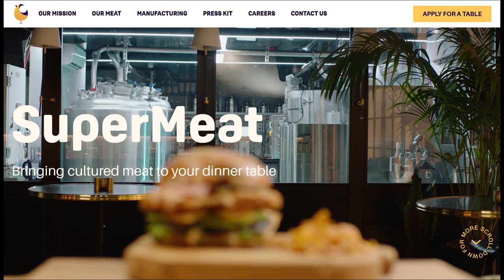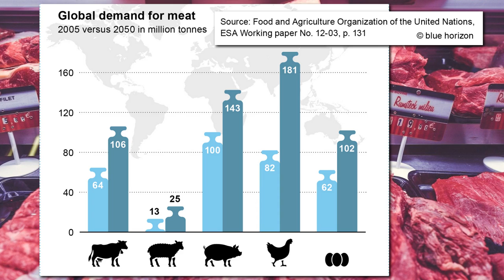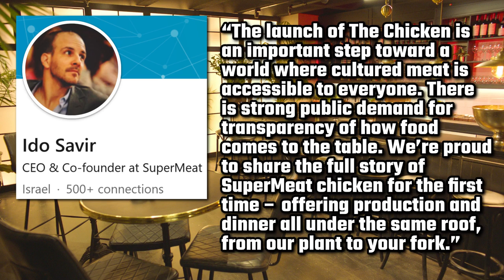Real Chicken That Vegans Can Eat (Would You Eat Cultured Meat?)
Tel Aviv-based food tech company, SuperMeat, are working to supply the world with high-quality chicken meat grown directly from chicken cells. They claim to have achieved a scalable manufacturing process, a clear path to cost parity with conventional meat, and the production of high-quality and nutritious chicken products that taste as good as the real thing. Their restaurant – The Chicken – is still at the testing and development stage, but it can be visited by selected guests. Diners are able to observe the manufacturing plant from their tables and enjoy eating chicken burgers made from real chicken produced under the same roof. This chicken is not from animals, but is produced from animal cells, so essentially, it is chicken without the ethical concerns. As a vegan, I suppose I would have no ethical qualms eating this meat, but of course, it would have to be proven to be safe. The manufacturing process is performed in a closed system, with no antibiotics and in a completely contaminant-free environment. It eliminates the need for slaughter and uses significantly less water, resources, and energy, with the potential for saving vast swathes of land if scaled up vertically. The world's demand for meat is projected to double by 2050, so cultured meat offers an innovative alternative that will potentially provide nutritional security, drastically reduce carbon emissions, and increase food safety worldwide.